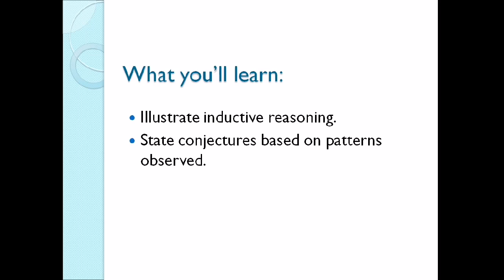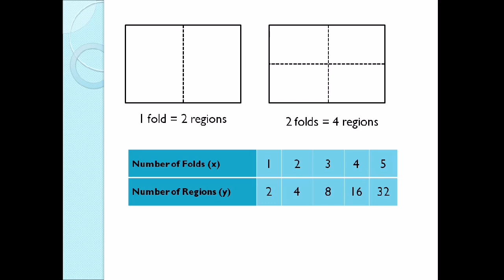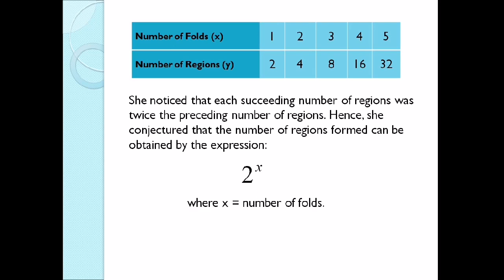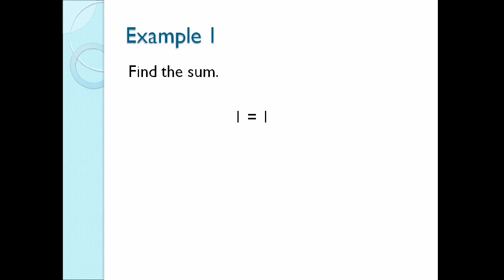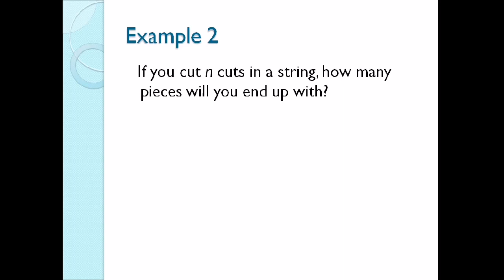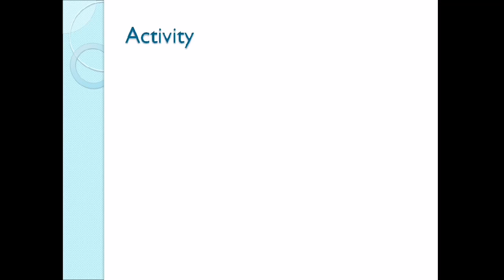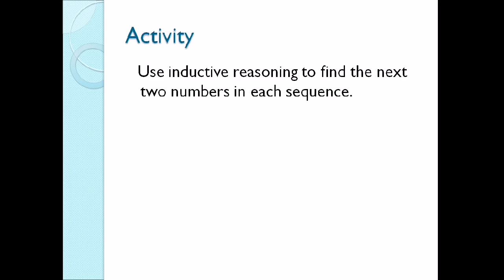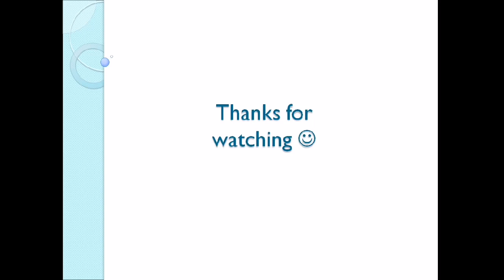Inductive Reasoning [Made EASY - Taglish version]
This video will help you to state your conjecture based from your observed data. Reasoning is one of the important skills in mathematics. Inductive reasoning is a method of reasoning in which the premises are viewed as supplying some evidence for the truth of the conclusion. It is also described as a method where one's experiences and observations, including what are learned from others, are synthesized to come up with a general truth. To learn more about the topic, watch it out!

SalaMATH po!

Reference : Mathematics 8 Patterns and Practicalities